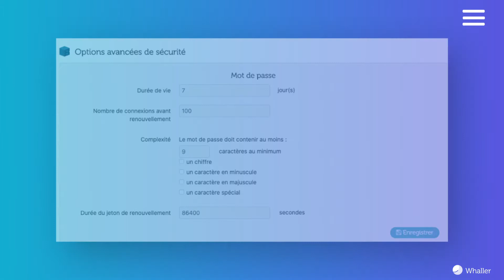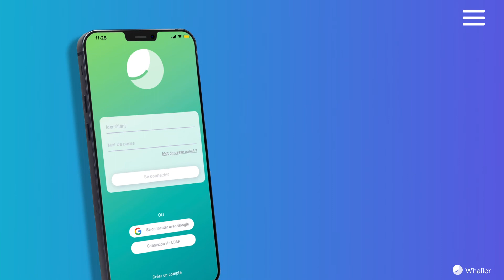Nouveautés Whaller 2020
Dans cette nouvelle vidéo découvrez toutes les nouveautés produits et utilisateurs qui ont été mises en place lors de l’année 2020.